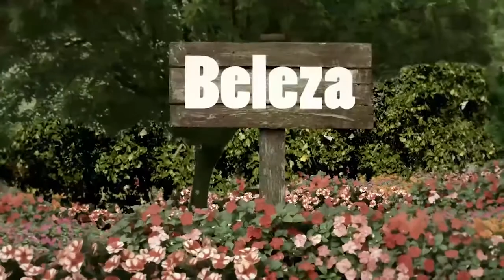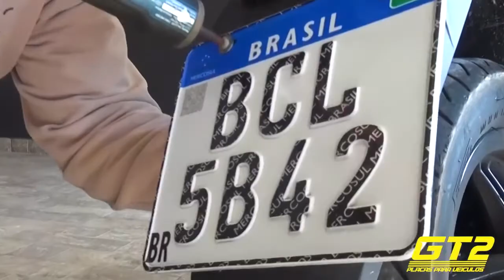Flora - Ora-Pro-Nóbis Com Ana Celia Medeiros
Quer alguma dica para ajudar sua plantinha? Nós temos!